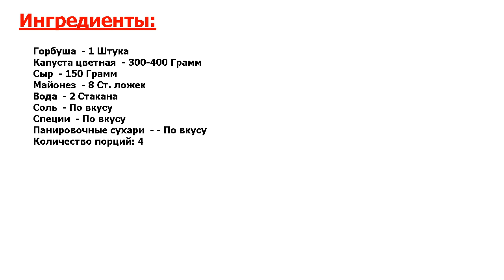Горбуша в горшочках Рецепт, пошаговый, как приготовить, видеорецепт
Рецепт просто идеален. Горбуша - благородная рыба с приятным мягким вкусом, и есть много способов приготовить ее невероятно вкусно. Мой любимый рецепт горбуши - в горшочках. Просто, но запредельно вкусно - попробуйте!